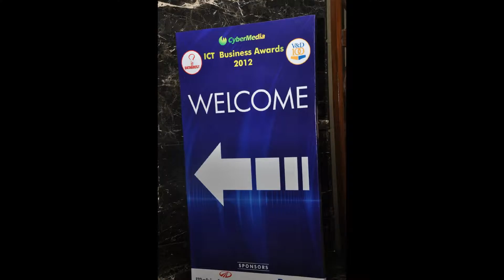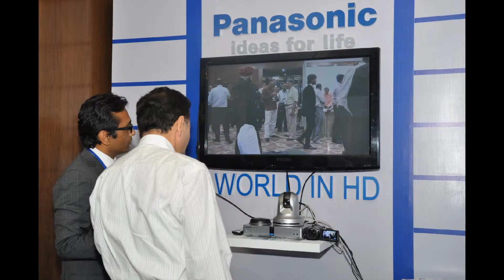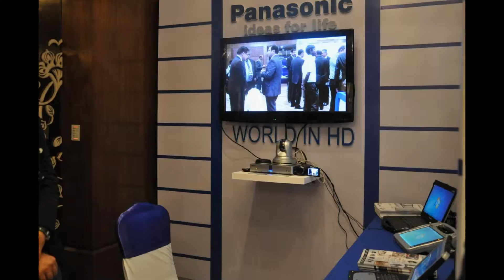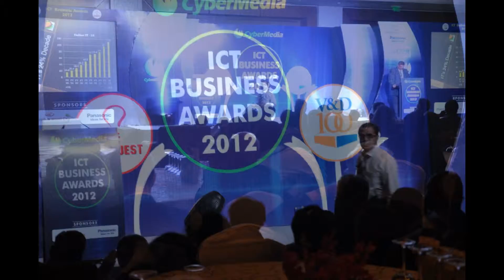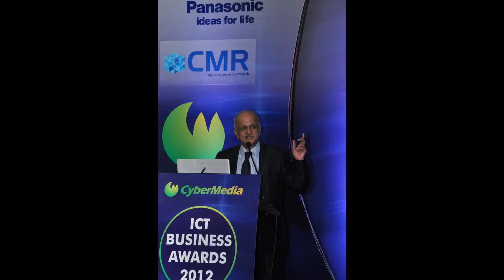ICT Business Awards 2012 - A delegate's perspective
This is the ICT Business Awards as a collection of photos